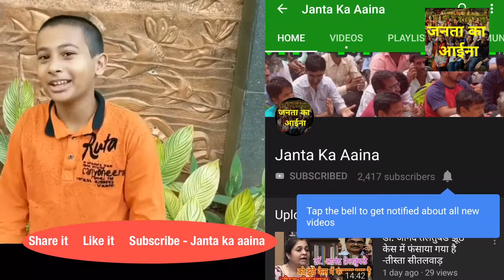कश्मीरियत, इंसानियत और जम्हूरियत इसी से होगा कश्मीर समस्या का हल-अटल बिहारी वाजपेयी। राम पुनियानी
कश्मीर में धारा 370 हटाकर और पूरे कश्मीर को बंदूक के बल पर कश्मीरियों को चुप बिठाकर मोदी सरकार ने जो नीति अपनायी है वह नीति अटल बिहारी वाजपेयी की नीतियों के बिलकुल विरुद्ध है अटल बिहारी वाजपेयी ने कहा था कि कश्मीर की समस्या का हल निकालने के लिए कश्मीरियत जम्हूरियत और इंसानियत को￼